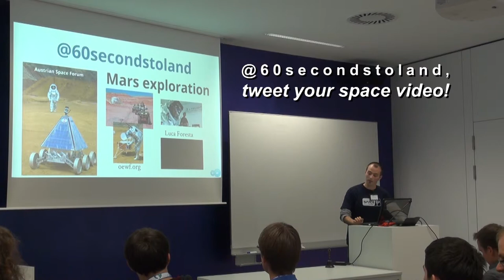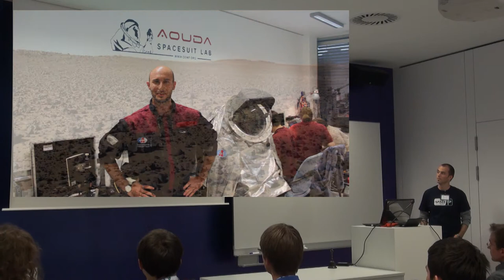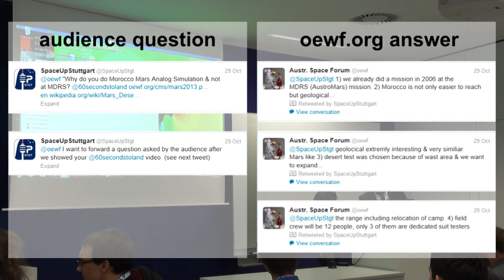spaceup stuttgart 2012 60s2land luca foresta space suit for morocco mars analog field simulation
We started the "60 seconds to land" video campaign for the first time with SpaceUp Stuttgart and the Austrian Space Forum replied to it with this great video.
Luca Foresta greets the participants from their Space Suit lab, where they prepare for the 2013 Morocco Mars Analog Field Simulation. This video had been posted exactly on their 2nd day of mission ;).
You can still send in your 60 seconds space video via twitter @60secondstoland, if you dare! :)